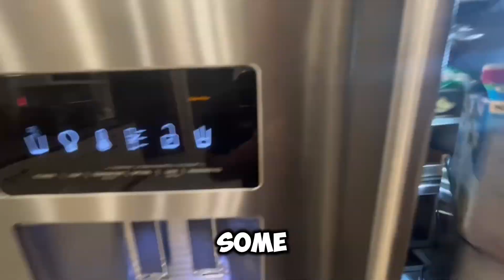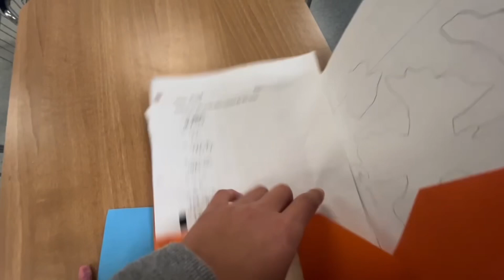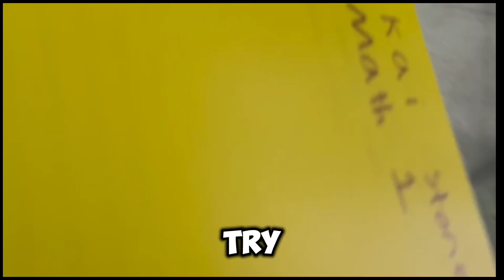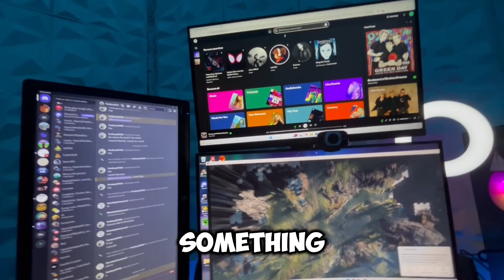Day in The Life of a High school Content Creator